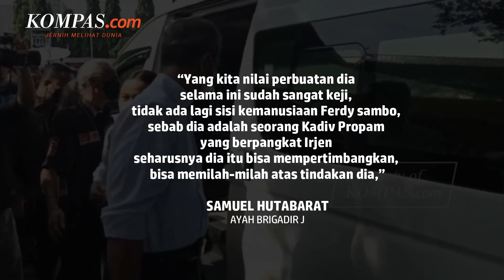Ayah Brigadir J Berharap Ferdy Sambo Dituntut Hukuman Mati!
Samuel Hutabarat, Ayah dari Brigadir Pol Nofriansyah Yosua Hutabarat meminta Hakim menjatuhkan vonis mati kepada Terdakwa Ferdy Sambo.

Pernyataan itu disampaikan Samuel Hutabarat merespons tuntutan Jaksa Penuntut Umum yang memberikan hukuman seumur hidup kepada Terdakwa Ferdy Sambo.

Sebab, kata Samuel Hutabarat, Ferdy Sambo yang berpangkat Irjen dengan jabatan sebagai Kadiv Propam Polri seharusnya tidak melakukan perbuatan keji.

Penulis Naskah: Anggie Puspariana
Video Editor: Anggie Puspariana
Produser: Agung Wisnugroho